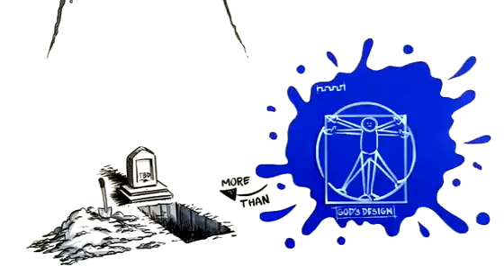THERE IS A CURE # RECEIVE THE CURE.